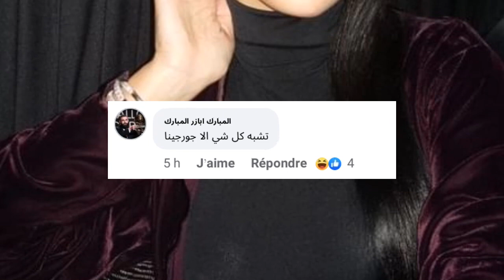لن تصدق ما فعلته شبيهة جورجينا في السعودية ريما العنزي تشعل مواقع التواصل الاجتماعي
جورجينا,
جورجينا تتمرن🍑,
جورجينا وكريستيانو,
جورجينا في الرياض,
جورجينا رودريغيز,
جورجينا تتسوق في الرياض,
جورجينا في السعودية,
جورجينا رزق,
جورجينا تقبل كريستيانو رونالدو,
جورجينا وجونيور,
جورجينا في المول,
جورجينا حامل,
جورجينا ياسمين صبري,
جورجينا يا,
جورجينا يطير فستانها,
جورجينا ياسمين عز,
جورجينا يوتيوب,
ايقاع جورجينا,
يوميات جورجينا رودريغيز,
ياسمين جورجينا,
يوميات جورجينا ورونالدو,
georgina i ronaldo,
ياسمين صبري تقلد جورجينا,
ياسمين عز عن جورجينا,
ياسمين عز تتكلم عن جورجينا,
ياسمين صبري vs جورجينا,
ياسمين صبري تتحدث عن جورجينا,
ياسمين صبري مع جورجينا,
ياسمين عز يتحدث عن جورجينا,
ياسمين عن جورجينا,
ياسمين صبري ترد على جورجينا,
ياسمين عز اتجوز جورجينا,
جورجينا واولادها,
جورجينا وكريستيانو رونالدو اول لقاء,
جورجينا وابن كريستيانو,
جورجينا وياسمين صبري,
جورجينا وميسي,
جورجينا وهي حامل,
جورجينا وكريستيانو رونالدو حب,
جورجينا وانتونيلا,
جورجينا ومدربها,
جورجينا وثائقي,
وثائقي جورجينا,
ولادة جورجينا,
وليد توفيق وزوجته جورجينا رزق,
وليد جورجينا,
وفاه ابن كريستيانو رونالدو جورجينا,
وصول جورجيا الى قطر,
وقوع فستان جورجينا,
وصول جورجينا قطر,
والدة كريستيانو رونالدو ترفض زواجه من جورجينا,
وليد توفيق جورجينا رزق,
جورجينا هي السبب,
جورجينا هل هي زوجة رونالدو,
روجينا هوشه,
جورجينا هدية,
جورجينا هويل,
هديه جورجينا لكريستيانو,
هل جورجينا خانت رونالدو,
هل جورجينا مرات كرستيانو,
هدية جورجينا لكريستيانو في الكريسماس,
هل جورجينا تحب ابن كريستيانو,
هل جورجينا زوجة رونالدو,
هل رونالدو متزوج جورجينا,
هل جونيور ابن جورجينا,
هدية جورجينا,
هل كريستيانو رونالدو متزوج جورجينا,
هل ابناء كريستيانو رونالدو من جورجينا,
هتوحشيني يا جورجينا,
هيفاء وهبي جورجينا رزق,
جورجينا نتفلكس,
جورجينا نشوان بنوشا,
جورجينا نوافذ,
نصب جورجيا,
جورجيت نابلسي,
نظرة جورجينا,
نظرات جورجينا لكريستيانو,
نظرات جورجينا وكريستيانو رونالدو,
نظرة جورجينا لكريستيانو,
نهفات جورجينا,
نشوان بنوشا جورجينا,
نبغي معسكر نبغي معسكر جورجينا,
نظرات رونالدو جورجينا قبل الزواج,
نظرات كريستيانو لجورجينا,
نيشان بعدري جورجينا,
نيمار وجورجينا,
نظارات جورجينا,
جورجيا ميلوني,
جورجينا مع كريستيانو رونالدو,
جورجيا ميلوني ماكرون,
جورجينا مع جونيور,
جورجينا مع اطفالها,
جورجينا مع ابن كريستيانو,
جورجينا مقابلة,
جورجينا مع مدربها الشخصي,
جورجينا مع رونالدو,
جورجينا مسلسل,
مسلسل جورجينا,
من هي جورجينا,
مقابلة جورجينا,
معلومات عن جورجينا زوجة كريستيانو,
ملكة جمال الكون جورجينا رزق,
مسلسل جورجينا رودريغيز,
مكياج جورجينا,
جورجينا لقاء,
جورجينا لبس,
جورجينا لاعب تشيلسي,
جورجينا لقاء مترجم,
جورجينا كريستيانو,
جورجينا اليوم,
جورجينا لم تحتفل بفوز الارجنتين,
جورجينا ليست زوجة رونالدو,
جورجينا لرونالدو,
جورجينا لن تكوني سمية الخشاب,
لقاء جورجينا وكريستيانو مترجم,
لماذا كريستيانو لم يتزوج جورجينا,
لحظة سقوط فستان جورجينا,
لبس جورجينا,
لماذا لا ينام كريستيانو رونالدو مع جورجينا,
لحظة تتويج جورجينا رزق ملكة جمال الكون,
لحظة تعرف رونالدو على جورجينا,
لقاء مع جورجينا رزق,
لحظة ولادة جورجينا,
لماذا كريستيانو يحب جورجينا,
جورجينا كريستيانو رونالدو,
جورجينا كاس العالم,
جورجينا كم طفل عندها,
جورجينا كاس العالم قطر,
جورجينا كلو من الموبايل,
جورجينا كوميدي,
جورجينا كنت ابيع الحقائب,
جورجينا كله من الموبايل,
جورجينا كيف كانت,
كرستيانو و جورجينا,
كيف تعرف كريستيانو على جورجينا,
كريستيانو يقبل جورجينا,
كريستيانو جورجينا,
كريستيانو رونالدو وزوجته جورجينا,
كريستيانو رونالدو يقبل جورجينا,
كريستيانو رونالدو مع زوجته جورجينا في البحر,
كريستيانو يتحدث عن جورجينا,
كم طفل انجبت جورجينا,
كريستيانو رونالدو يضرب جورجينا,
جورجينا قبل الشهرة,
جورجينا قبل عمليات التجميل,
جورجينا قبل كريستيانو,
جورجينا قبل وبعد,
جورجينا قبل,
جورجينا قبل الزواج,
جورجينا قطر,
جورجينا قصه حياتها,
جورجينا قبل التجميل,
جورجينا قبله,
قصة جورجينا,
قصة حب جورجينا وكريستيانو رونالدو,
قصة حياة جورجينا رودريغيز,
قناه رودينا,
قصه رونالدو مع جورجينا,
قصه حياه جورجينا وكريستيانو,
قناة جورجينا رودريغيز,
قصة جورجينا ورونالدو مترجم,
جورجينا في برنامج انت مين,
جورجينا في برج المملكه,
جورجينا في قطر,
جورجينا في صيدليه الدواء,
جورجينا في الملعب,
جورجينا في دبي,
جورجينا في حفل,
جورجينا في مهرجان فينيسيا,
جورجينا في مباراة البرتغال والمغرب,
جورجينا في برنامج,
فيلم جورجينا الوثائقي كامل,
فستان جورجينا رودريغيز يضعها في موقف محرج,
فيديو جورجينا,
فيلم انا جورجينا,
فستان جورجينا,
فستان جورجينا رودريغيز يضعها بموقف محرج,
فساتين جورجينا,
فيلم وثائقي جورجينا رودريغيز,
فرح كريستيانو رونالدو جورجينا,
فيلم جورجينا رزق ورشدي اباظة,
جورجينا غاضبة,
جورجينا غوتشي,
جورجينا غاضبة من صحفي جزائري,
غيرة جورجينا على كريستيانو,
غناء جورجينا,
غضب جورجينا,
غيرة جورجينا,
غرور جورجينا,
غيرة جورجينا على رونالدو,
غيرت جورجينا,
غيرة كريستيانو رونالدو على جورجينا,
غضب رونالدو من جورجينا,
غيره كريستيانو على جورجينا,
غرفة ملابس جورجينا,
غيث مروان في جورجينا,
جورجينا على البحر,
جورجينا على اليخت,
جورجينا عارضة ازياء,
جورجينا ع البحر,
جورجينا عارضة الازياء,
جورجينا عن رونالدو,
جورجينا عرض,
جورجينا ع المسرح,
جورجينا على بحر,
جورجينا عن ميسي,
عرض ازياء جورجينا,
عارضة الازياء جورجينا,
عارضة الأزياء جورجينا رودريغيز,
عرض جورجينا,
عارضة ازياء جورجينا,
عمر جورجينا حبيبة رونالدو,
عيال جورجينا من كريستيانو,
عيد ميلاد جورجينا,
علاقة جورجينا ورونالدو,
علاقة جورجينا وجونيور,
ظهور جورجينا في برنامج,
ظهور جورجينا,